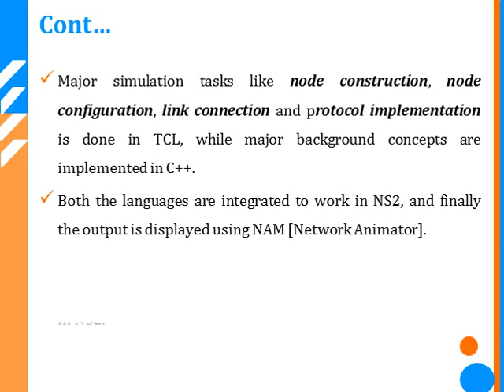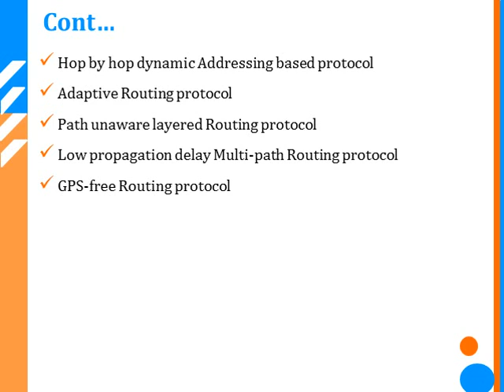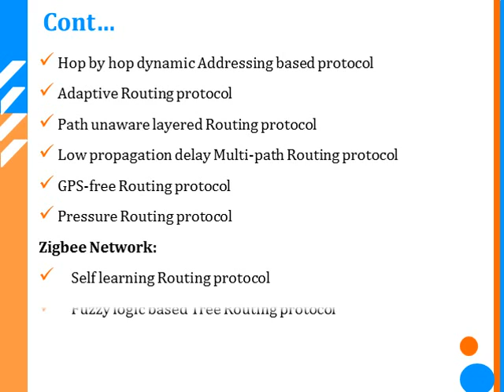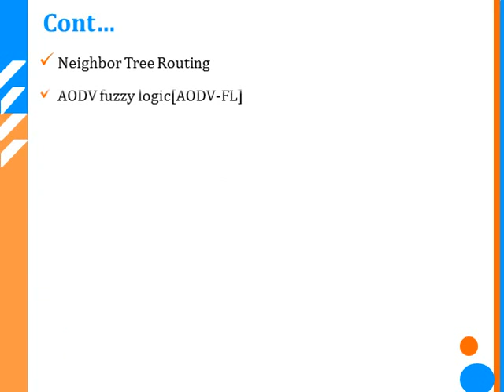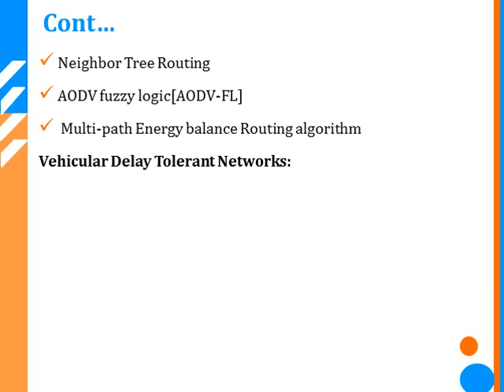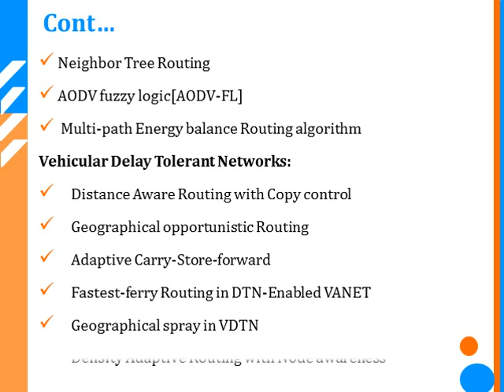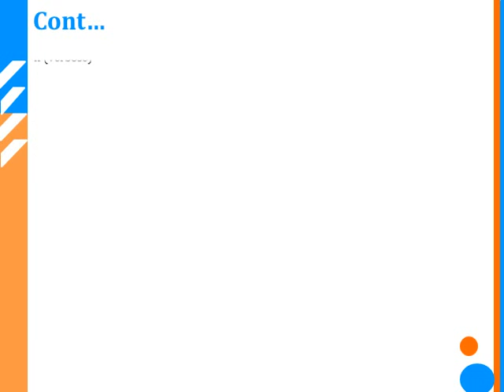NS2 SIMULATOR PROGRAM